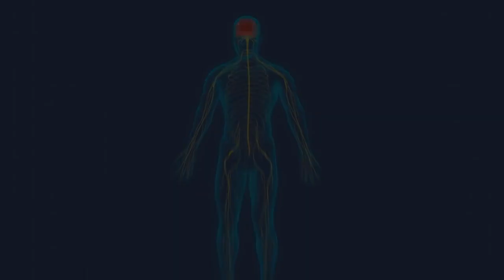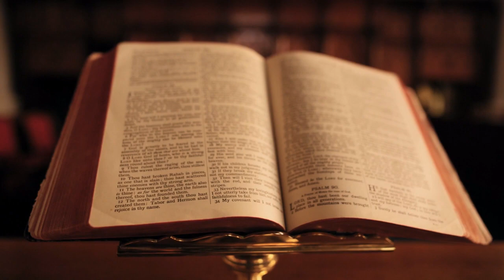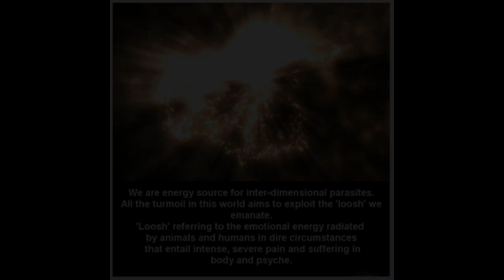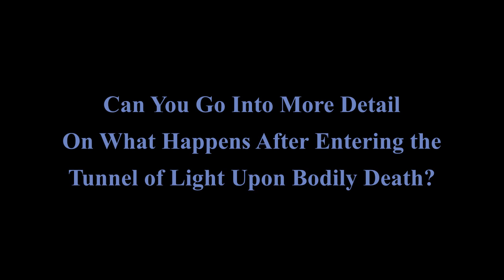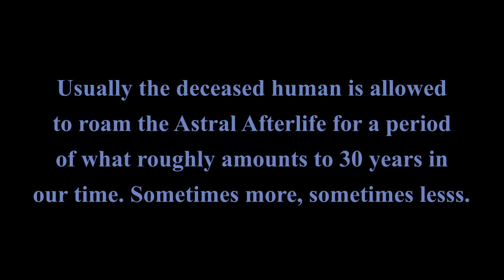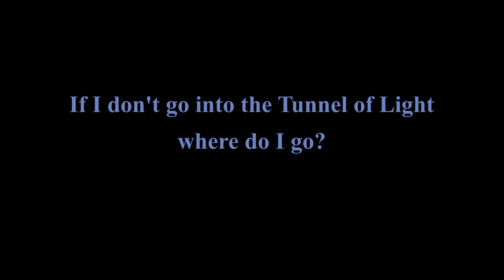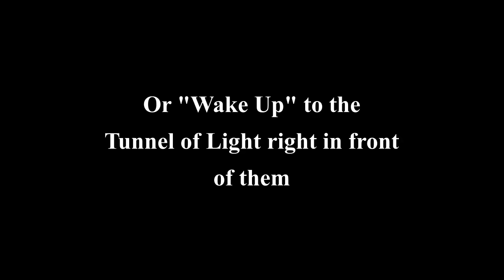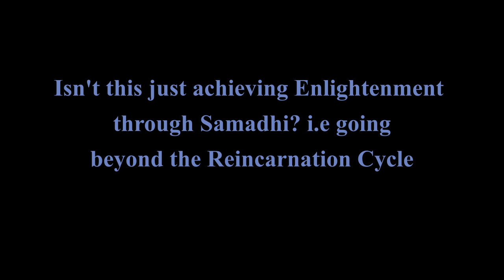A Step by Step Guide on How to STOP Reincarnating PLUS FAQ & Troubleshooting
FOR OPTIMAL VIEWING CAST WITH ROKU/CHROMECAST OR OTHER CASTING DEVICE.

A Step by Step Guide on How to Exit the Reincarnation Cycle & Never Reincarnate ever again. In addition, this video also covers FAQ, troubleshooting, and any other soul traps you may encounter.
This is the most comprehensive video ever made on exactly what to do to Exit the Reincarnation Cycle Forever & be the Free Sovereign Soul you were always meant to be.

"REINCARNATION IS A TRAP - THE TRUE PURPOSE OF THE TUNNEL OF LIGHT"

This information comes from first hand accounts of experienced astral travelers who regularly visit the astral realm, and specifically the Astral Afterlife. Also from pioneer in Astral Travel, Robert Monroe & Researcher Wes Penre.

Relevant Links

Cameron Day - Tell the "Lords" of Karma You are Sovereign

For transparency reasons I must clarify that Robert Monroe did not specifically name Reptilians by name. However, by his descriptions and from my research there's no doubt in my mind they are what he was describing. The following two links are articles about the CIA recruiting Monroe for a highly classified military project in Remote Viewing & Reptilian Entities emerging in many of these experiments.

CIA Contacts Robert Monroe to Help them with Project Based on His Experience in the Astral Travel. During Many of these Experiments, Reptilians Emerged

Exposing the Reincarnation Deception: How Your Soul is Enslaved

What is Loosh?

Children of the Matrix, Everything You Need to Know but Have Never Been Told - David Icke

Children Who Remember Previous Lives: A Question of Reincarnation - Ian Stevenson

The purpose of this video is to empower all humans for what we must all inevitably face one day. However, that does NOT mean you should take matters into your own hands. This video does NOT support suicide or self-harm in any way. Please reach out for help IMMEDIATELY if you are struggling with these feelings.

Bitchute Link in case my channel here gets deleted

If you found this video helpful please share it so humans can be free to be the powerful creator beings we were always meant to be.

(Re-uploaded - background music lower)